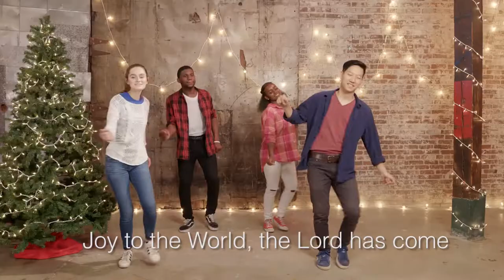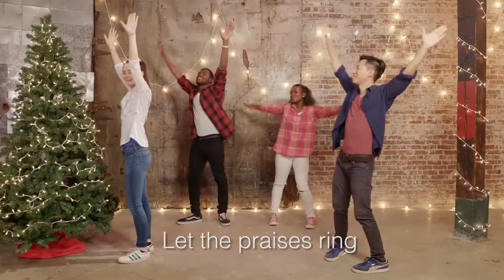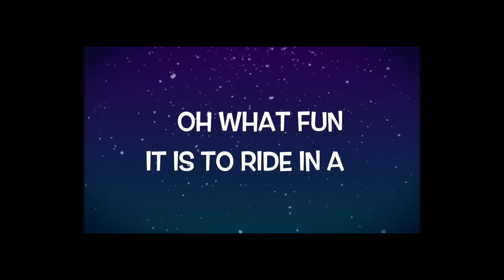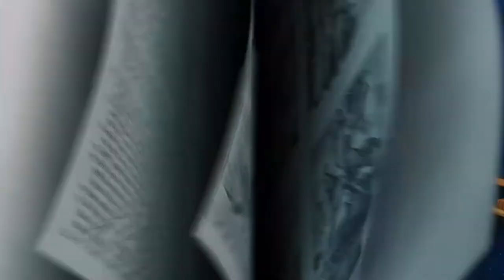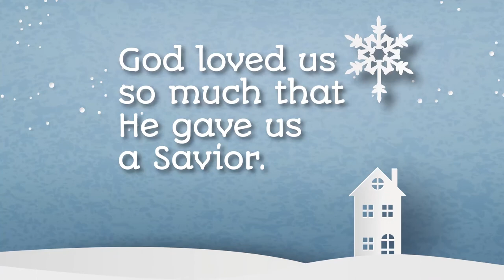Cross Point Kids Elementary- December 20